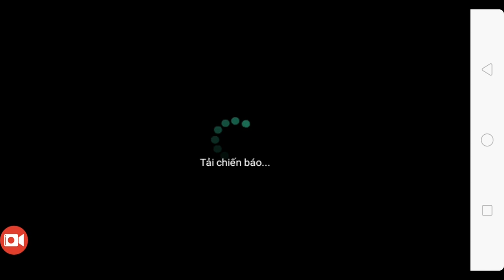Toàn Bộ Chiến Báo Nước Thục - Map Thiên Công Nộ Hoàng Cân Tái Khởi - Ngọa Long Mobile